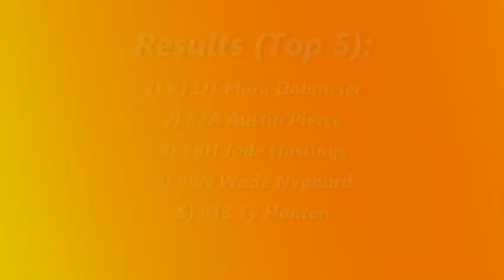Brown County Speedway NOSA Sprint Car A-Main (6/23/18)